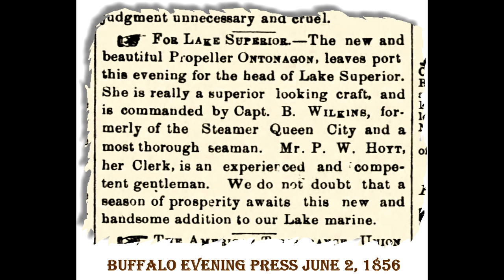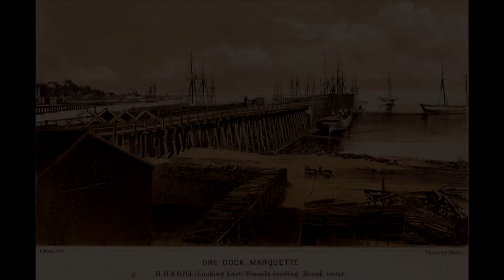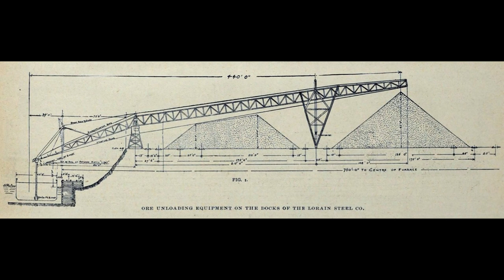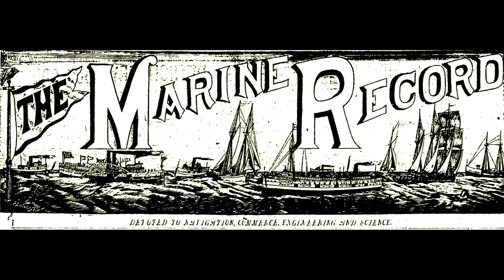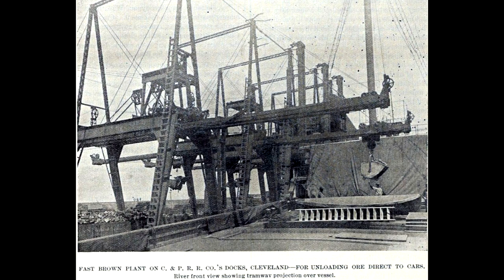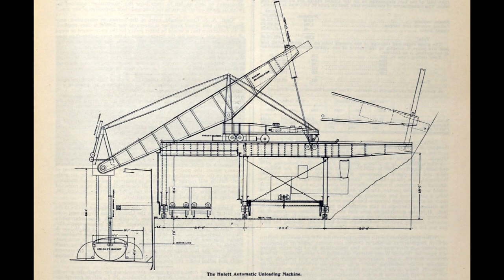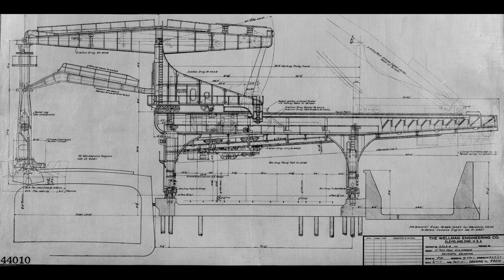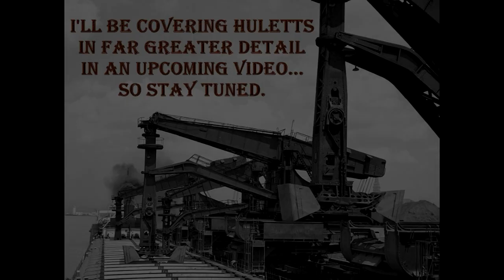A Story of Natural Iron Ore on the Great Lakes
This saga is a tale of natural iron ore on the Great Lakes. It's discovery was in the mid-1840s but as the Lake Superior region was opened up by the Soo Locks in 1855 it began to be shipped to the lower lakes. The industrial Revolution soon raised the demand for iron and steel which increased the demand of ore. There were problems in handling, shipping and unloading the ore which were eventually solved. Yet it was the natural ore itself that was the undoing of its use.